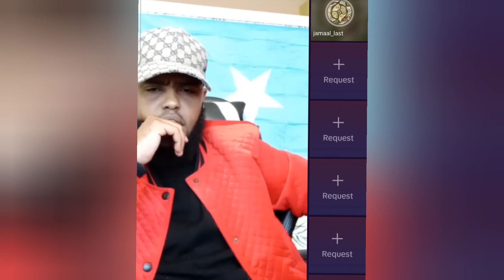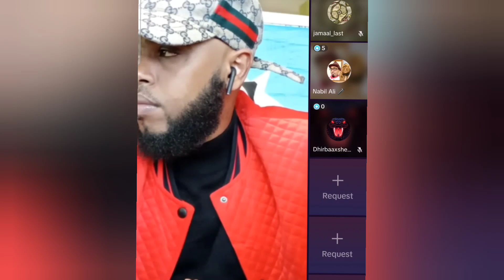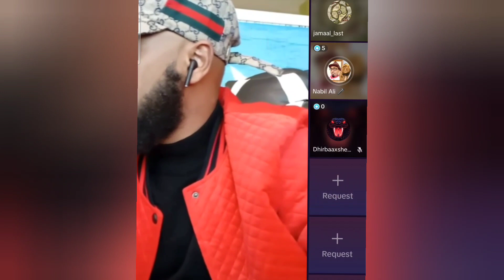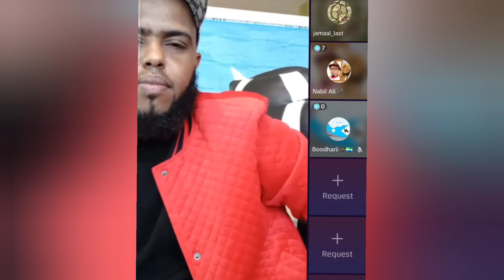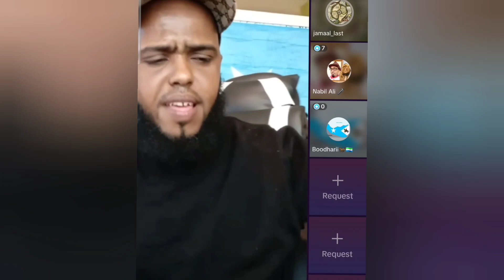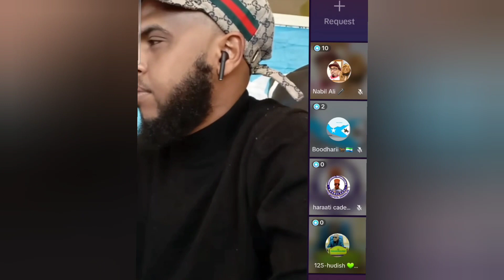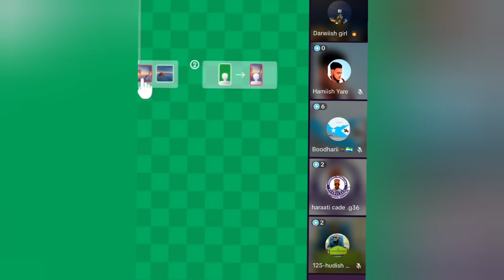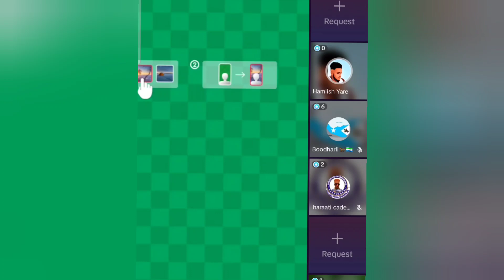YASSIN OO YIDHI GARXAJISKI WAXAY DEDEEN ABDIRAXMAN CIRO WAXA FARISINAYNA HALKA HABAR YONISTA DAGTO